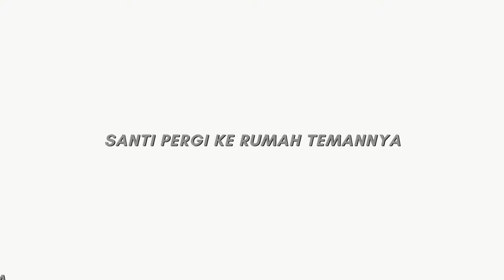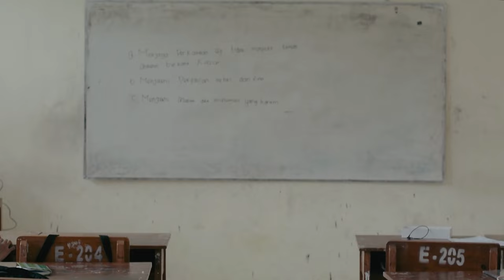~Menyesal~ XI APHP 1/ SMKN 1 PURWOSARI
~The Movie Menyesal~

film yang menceritakan seorang anak yang menyesali perbuatannya. Film ini terinspirasi dari beberapa kejadian sehingga dijadikan satu menjadi Film berjudul MENYESAL. Film ini juga di rancang oleh anak kelas XI APHP 1 dari smknpur. film ini juga ada beberala materi yang dijelaskan yakni Menjaga Kehormatan, Ikhlas, Malu, Zuhud.

Judul Film: Menyesal
Sutradara: Moh. Ilkham Hanafi
Kamera dan Editor: @ardihanft
Santi : Bunga Reyna Susanto
Ibu : Zukhruf Muzzammil N.M
Narrator:
1. Muhammad Rendi Ardyansyah
2. La Viona Al Faruq
Mak Nor : Widayati Eka Aprilia
Neneng: Naila Safira
Lastri: Melindah Khusnul Khotimah
Ustadzah: Nur izzah Afkarina
Amel: Tania Julia Nanda F.
Safira: Dinda Sesila Novitasari
Indri: Cantika Elok Tawia
Bu maya: Bismi Arti Bintang L.
Bu Nurul: Eva almaghfiroh
Tari: Nabila Restika
Icha: Aisyah Lailatul Hidayah
Dini: Putri Nur alisyah
Sindi: Kodiah Rindi A.
Tiwi: Verlita Enby P.N
Tika: Naila Cahya M.
Ayu:  Fina Ainun Rahma
Adel: Daimun Nikma
Ika: Rahma Fadhilatun Nisa

Scriptwriter:
1. Zulfa Syarifah
2. Naila Ansaria S.

Sie Perlengkapan:
1. Novia Tri Ningsih
2. Febby Khurin In
3. Sinta Amalia Rizani
4. Qonia Qoulan Sadidah
5. Nevi Nur Elisa A.
6. Musarofah
7. Galang Lentera Driya
8. Dea Reva Fitria